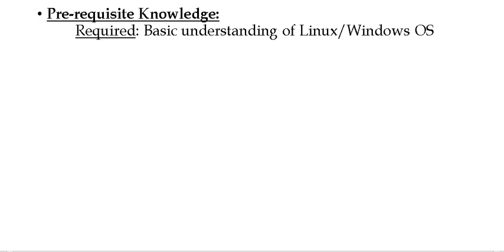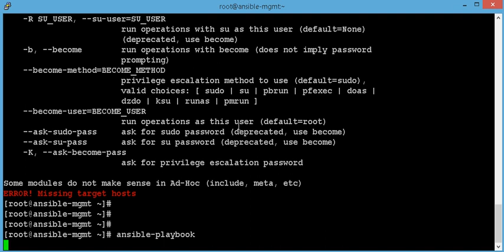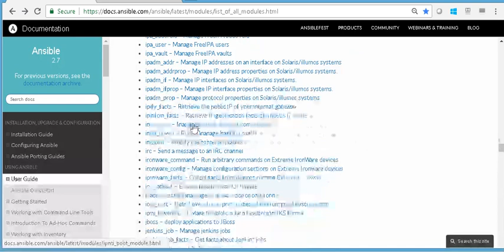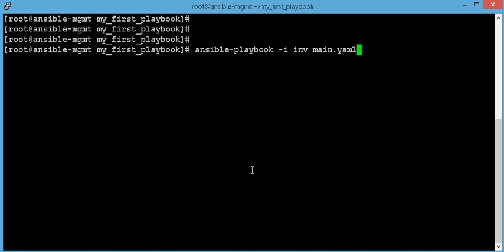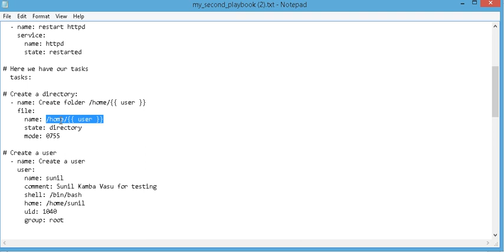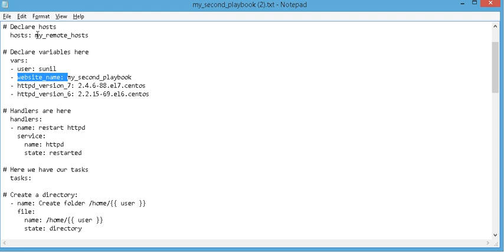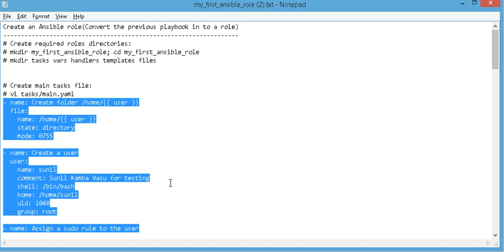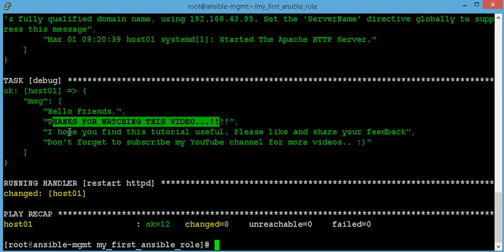Learn Ansible, all you need to know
This video helps you to learn all you need to know about "Ansible". By end of this tutorial, you will be able to start automation in Ansible.